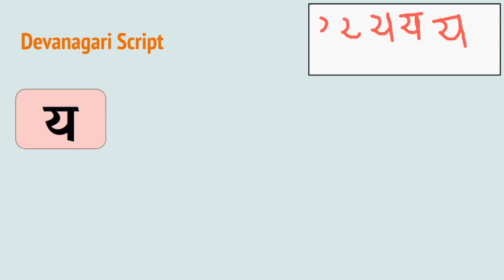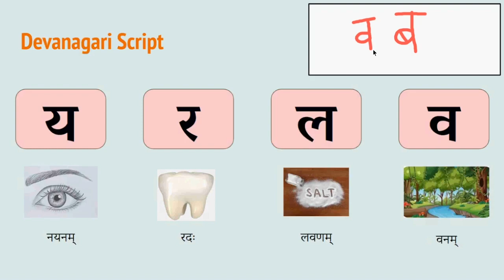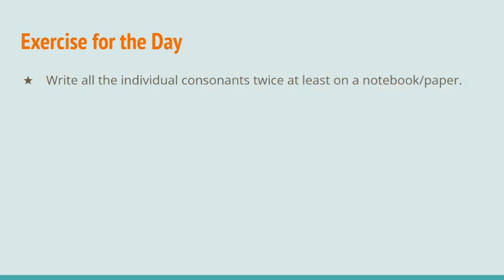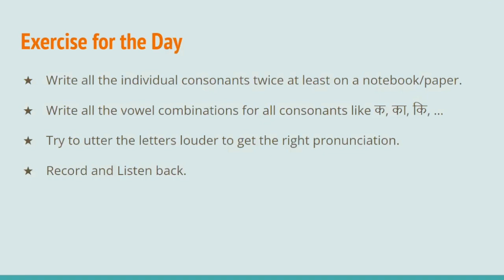4D | ya, ra, la, va - य, र, ल व | Learn Devanagari Script for Sanskrit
Thanks to the teacher Mrs. M. Sowjanya for volunteering for this series.